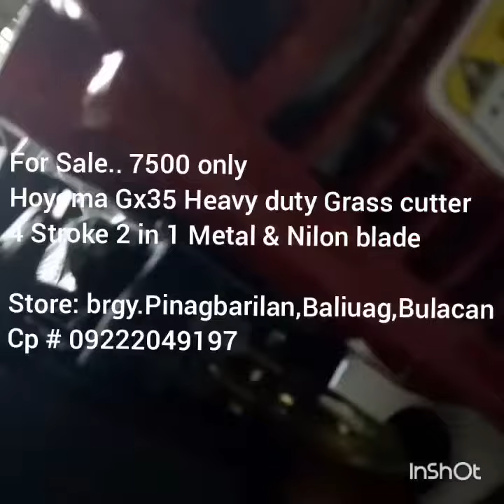Grass cutter TD40